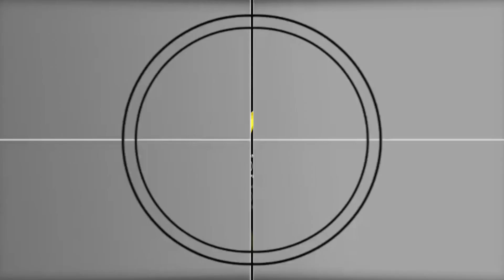VLOG#20 ATF 2019 | MEMORIES EYYY!🥰🥺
THROWBACK COMPETITION VIDEO AGAIN, OUR  14TH ATF (ASEAN TAEKWONDO FEDERATION) TAEKWONDO POOMSAE CHAMPIONSHIPS 2019 @ MALL OF ASIA, MUSIC HALL. MAY 4, 2019. SATURDAY

EVALUATION DAY, COMPETITION DAY AND SELFIE/PICTURE WITH MAAAAH TEAMMATES🥰.

0:28  JUNIOR REYES - KORYO1:15  JOCEL NINOBLA - KORYO
2:18   JOCEL NINOBLA -  KEUMGANG
3:32   NIKKI OLIVA - INDIVIDUAL FREESTYLE FEMALE
5:04   SENIOR MALE TEAM (JR, PATRICK,RICO) - KEUMGANG
6:15   SENIOR MALE TEAM (JR, PATRICK,RICO) - KORYO
7:12   MARK LORENZ BALCITA - INDIVIDUAL FREESTYLE MALE
8:14   SENIOR TEAM FEMALE B - KORYO
8:59   SENIOR TEAM FEMALE B - KEUMGANG
10:12 SENIOR MIXED PAIR (JOCEL,JUNIOR) - PYONGWON
10:43 SENIOR TEAM FEMALE A (CLARE, ANGEL, MIKEE) - KORYO
11:35 SENIOR TEAM FEMALE A (CLARE, ANGEL, MIKEE) - KEUMGANG
13:08 FREESTYLE TEAM B ( NITOY, NAT, MC, DENISE, JOHN)
14:44 FREESTYLE TEAM A (MARVS, DARIUS, CHAD, ZYKA, JADE)
16:41 COMPETITION DAY
19:57 THROWBACK PICS/BOOMERANG

ANOTHER APPRECIATION VLOGS WITH THEM.🤗

SORRY SA MGA HINDI NAPASAMA KASI YAN LANG SOURCE OF VIDEOS/PICS KO. HOPE YOU ENJOY MY SIMPLE BOREDOM STRIKE GANAP HAHAHA. THANK YOU MGA KAUSA!🦌💕

CREDITS SA IBANG  PICTURES AND VIDEOS:
CLARE GASCON
NASH ALCAIRO
PATRICK PEREZ
XAPHRINE RIVERA
GUMI_SIZE

EDITING APPS:
iMovie
For Slide show = iPhone▶️Gallery▶️Slide show = Origami.